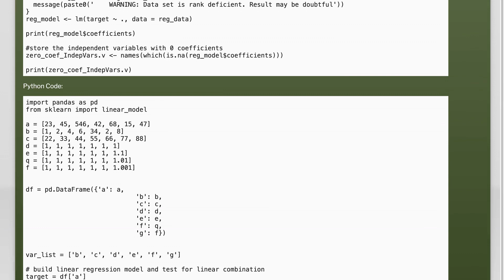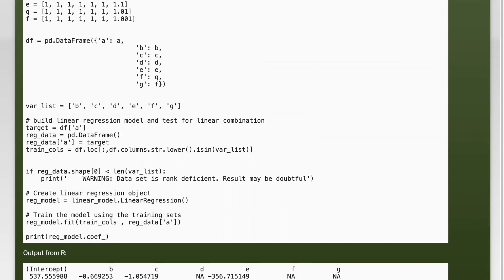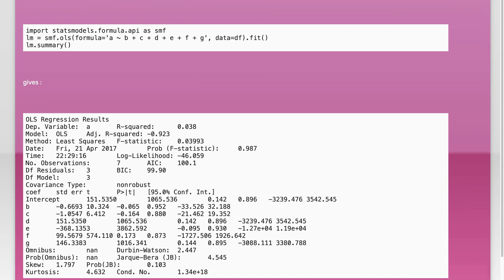Difference between Linear Regression Coefficients between Python and R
python: Difference between Linear Regression Coefficients between Python and R

Related to: python, r, pandas, scikit-learn